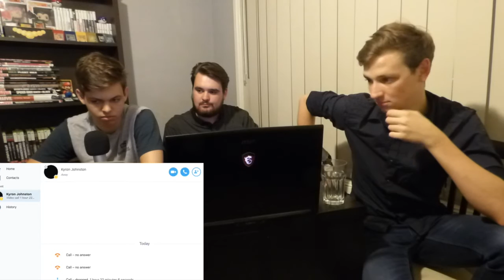Dragon Ball Super Episode 126 Discussion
This week, Kyron, Keena, Nathaniel, and Dean discuss the recent Dragon Ball Super in which we see the final fight between the second fiddles, Beyond Blue Vegeta and God of Destruction Toppo.

Also, apologies for the lack of interesting techincal issues. We are trying something new with Kyron being away and webcams.